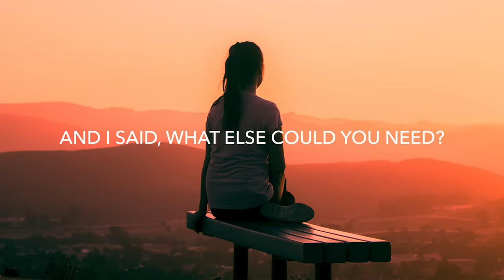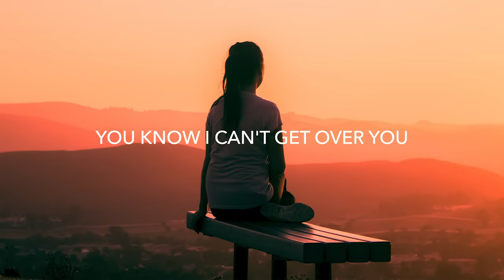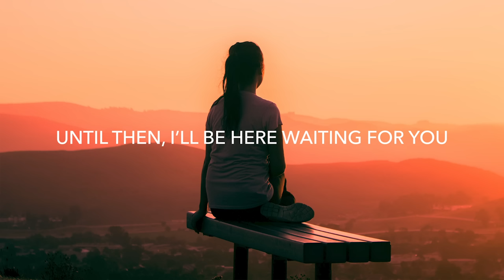Courts & Divite - Waiting For You (Lyrics) ft. Anthony Meyer [Stephan Remix]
💽 Label: ARWV

🎤 Lyrics: Courts & Divite - Waiting For You ft. Anthony Meyer (Stephan Remix)
🎤 Lyrics: Courts & Divite - Waiting For You feat. Anthony Meyer
(Intro)
You said, you need to be free
And I said, what else could you need?
I didn’t want to clip your wings
You were my everything
All that I can do is lie
In wait

(Pre)
I don’t wanna start another life
I'll just give you a little time
Do whatever you need to do
Until then
I’ll be here waiting for you

(Drop)
Will I be here waiting for you

(Verse 2)
You know I can't get over you
'Cause you're like the air I breathe
Even if I stole your wings
It wouldn’t do a thing
In wait

(Outro)
Yeahh, oh, waiting for you
Oh yeah, will I be here waiting for you
Waiting for youu